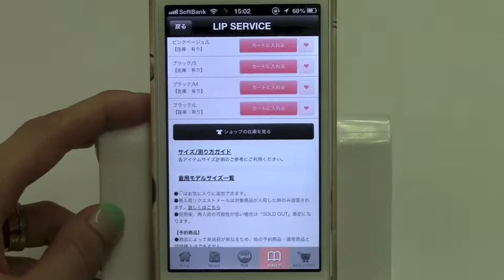LIP SERVICE/iPhoneアプリ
LIP SERVICE: 「強さ」と「色気」がコンセプトの人気ブランド公式アプリ。無料。
アプリカテゴリ:ライフスタイル